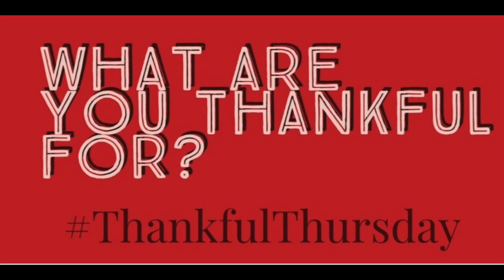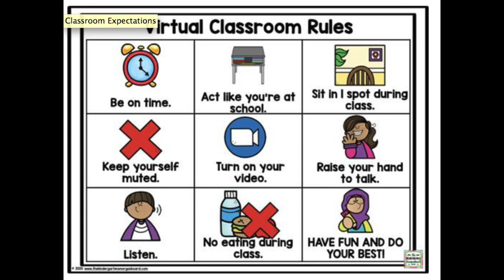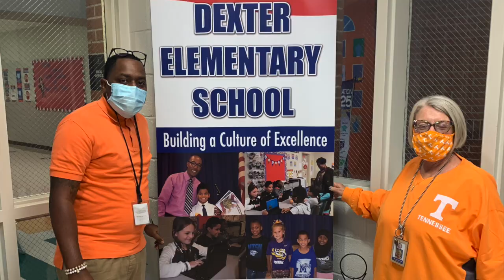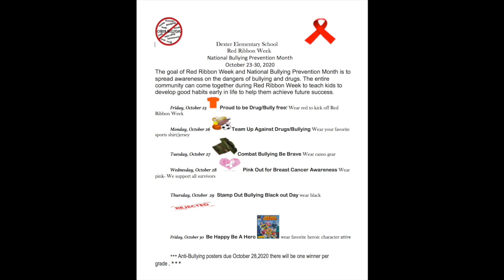Dexter Announcements THURSDAY, October 22, 2020